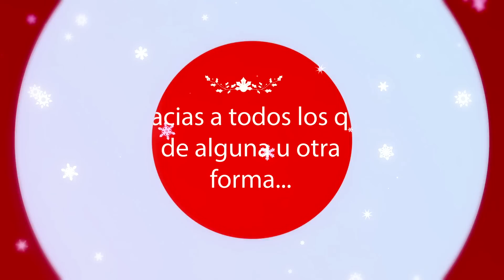NAVIDAD 2014 · AÑO NUEVO 2015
Agradecimientos:    Pedro Benítez. Lola y Marta Gonzalez Campaña.   Periko l castro.  Jose Luis Gonzalez.                  Feliz Navidad!!